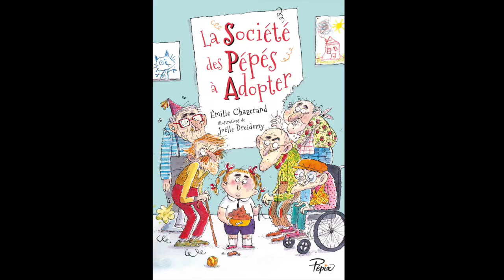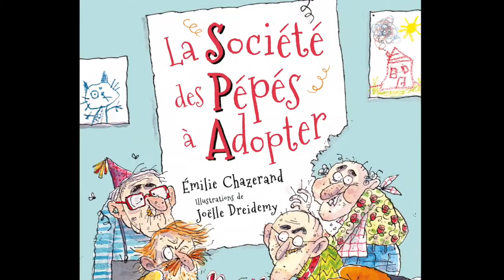Coup de cœur de Camille - La Société des Pépés à Adopter d'Émilie Chazerand et Joëlle Dreidemy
Découvrez les péripéties d'une peste en mal d'amour et de sa quête du pépé parfait. Beaucoup d'humour et de bêtises dans ce roman jeunesse, signé Émilie Chazerand et Joëlle Dreidemy.